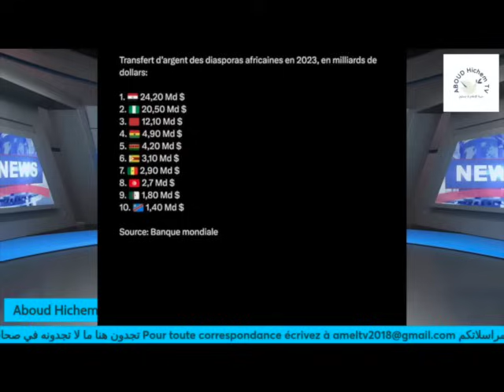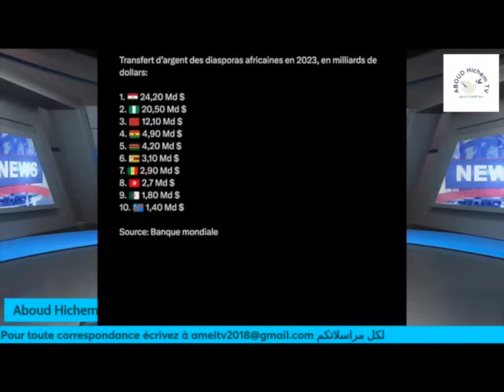الجالية الجزائرية بالخارج أضعف جالية تستثمر في بلادها بسبب سياسة العصابة الحاكمة في الجزائر